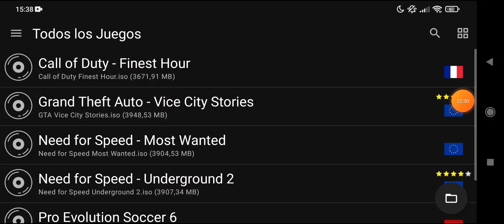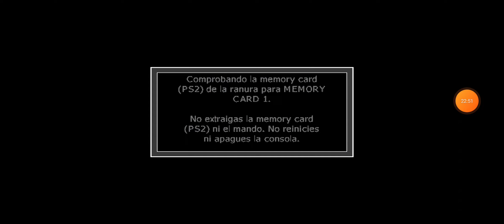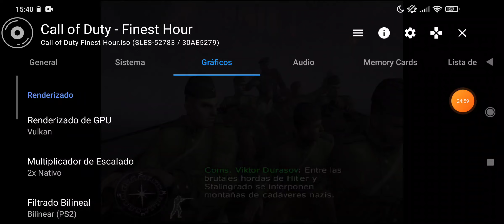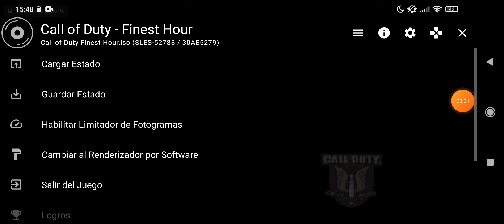Testing Nethersx2 with Blackshark 3 128/8gb & Gamesir X2 Pro, Android (Part 2)